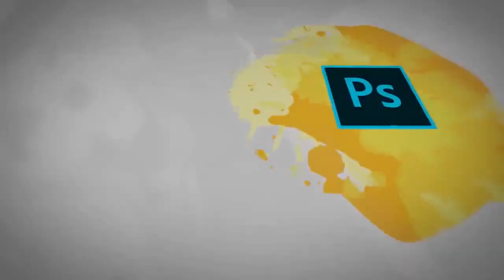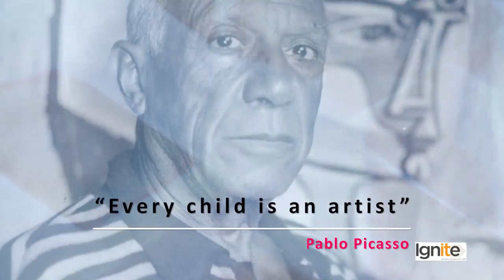Taleem Ghar | Tele School | PTV Channel